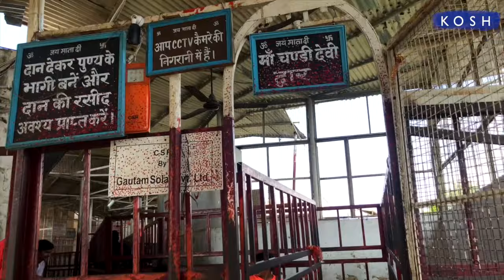Haridwar Chandi Devi, Mansa Devi Udan Khatola Ride: Price, Timing & Full Details | Jeevan Kosh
Have you heard about Chandi Devi Udan Khatola ride in Haridwar? If not then check out this video of amazing Udan Kahtola Ride of Chandi Devi in Haridwar. FInd out more about the height, price, distance, timing , all you need to know about the udan khatola ride of Chandi Devi and Mansa Devi in Haridwar.
हरिद्वार चंडी देवी - मनसा देवी उड़न खटोला राइड के बारे में पूरी जानकारी - समय , किराया , दुरी सारी जानकारी |